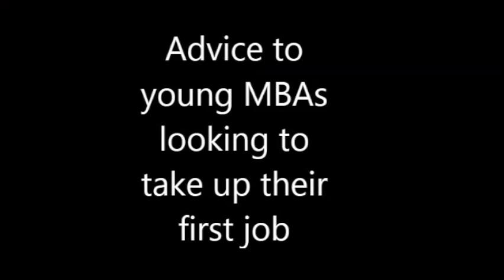MBA needs to be re-defined: Vinita Bali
Is the MBA course sufficient? Is the degree necessary to be successful in your career? Listen to Vinita Bali, Former MD of Britannia, answer all these questions and more.